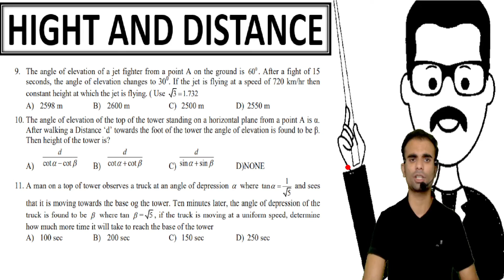10 Most Important Questions of Height and Distance For NTSE|Math Important Questions of NTSE Class10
प्यारे बच्चो आपके अपने परिवार EXAM POWER में आपका स्वागत है।

Exam power✊
Your best teacher is your last mistake
   कलम से क्रांति✍️✍️✍️✍️✍️✍️✍️✍️

पढ़ने का मन नहीं करता,पढ़ने का मन नहीं करता है,पढ़ने का मन नहीं करता क्या करें,पढ़ने का मन नही करता | study motivational video,पढ़ाई करने बैठते हैं लेकिन पढ़ने का मन नहीं करता तो ये सुनो,पढ़ने का मन नहीं करता क्या करें,पढ़ने में मन नहीं लगता तो 2 मिनट यह सुनो,पढ़ने में मन नहीं करता तो क्या करे,2 घंटे पढ़ने के बाद पढ़ने का मन नहीं करता तो क्या करें,पढ़ाई में मन लगाने का मंत्र,पढ़ने में मन नहीं लगता,पढ़ने में मन नहीं लगता तो क्या करें,पढ़ने का मन नहीं करें तो क्या करें

addiction to education,addiction,education,addiction education,addiction to education videos,how to get addiction to education,sandeep maheshwari addiction to education,addiction to education by sandeep maheshwari,पढाई की लत - addiction to education study motivation,addiction educational video,addiction consult and education services,education system,how to avoid mobile phone addicati प्यारे बच्चो आपके अपने परिवार EXAM POWER में आपका स्वागत है।